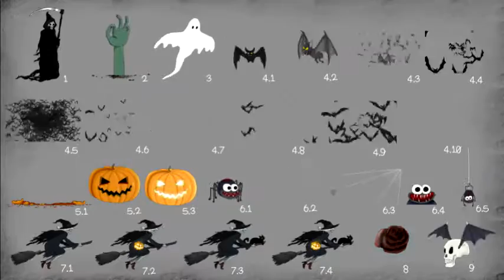Halloween Theme 27 Elements Motion Graphics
1920×1080 30 FRAME RATE QUICKTIME PNG (MOV) ALPHA CHANNEL NO PLUGINS REQUIRED EASY TO USE ANIMATION: LOOP, NO LOOP AND LOOP POSSIBLE